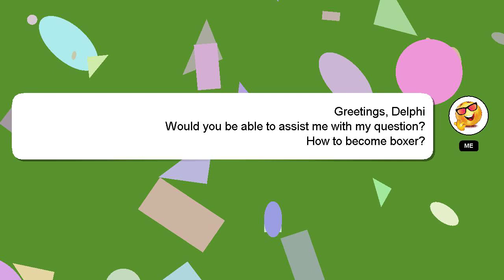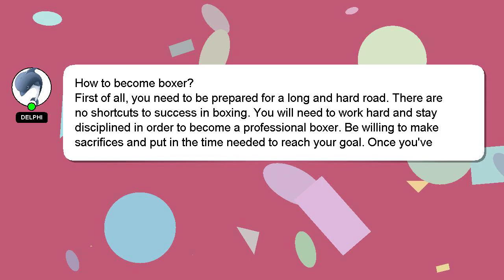How to become boxer?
Here's a brief description of who I am, Hello, I am Delphi. Let me help you get the answers you need to your questions. - How to become boxer?

Don't hesitate to leave a comment or start a chat if you have a more specific question. Your answer will be appreciated and acknowledged with a 'heart' from me.

*2 What we are experimenting :*